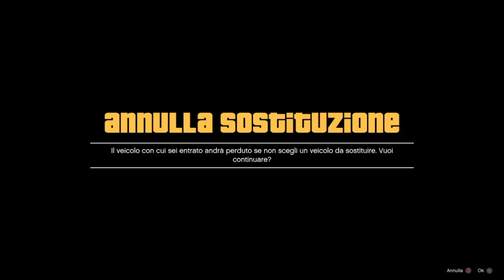GTA ON LINE 1.43 GC2F AFTER PATCH / PASSARE LE AUTO AD AMICI